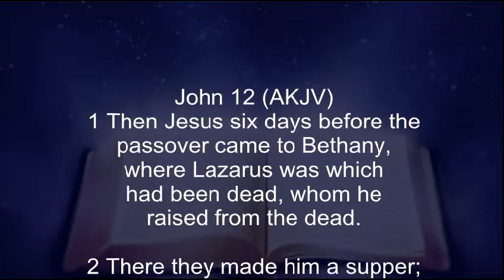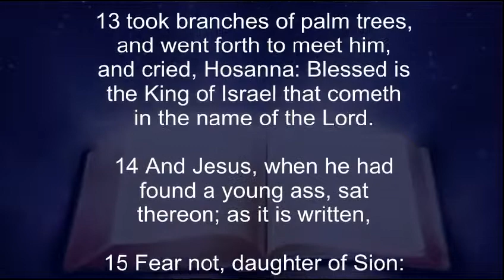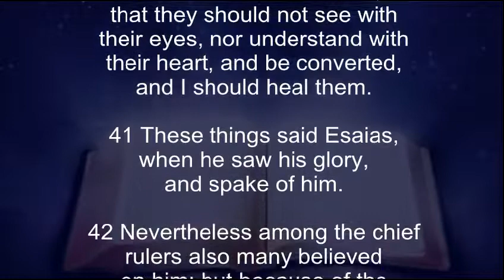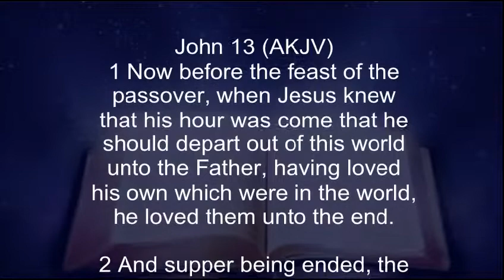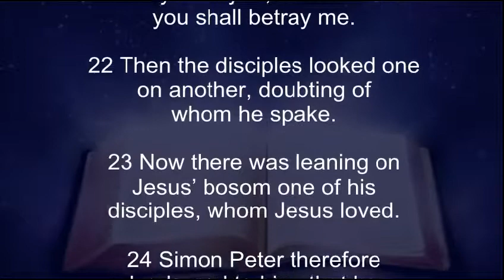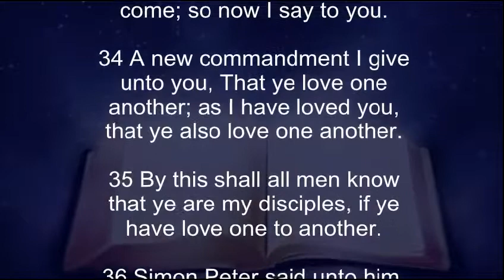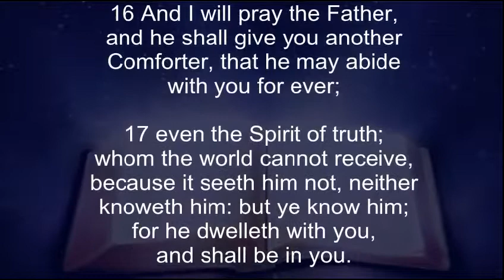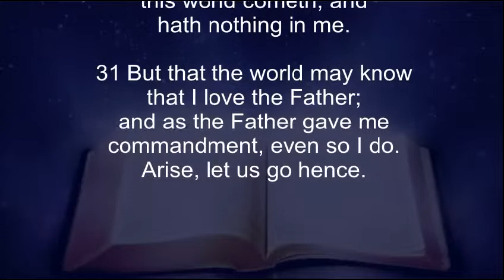3-21-14 Faith Establishment Daily Bible Readings, AKJV Audio and Text, Gospel of John 12-14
Daily Bible Readings 3-21-14, John 12-14

5 One Lord, one faith, one baptism,
6 One God and Father of all, who is above all, and through all, and in you all.